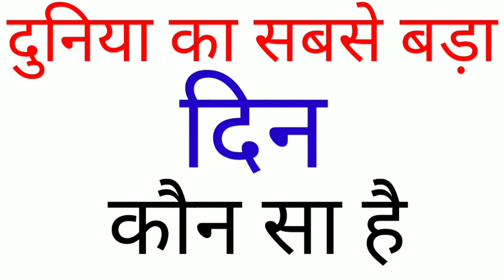Duniya ka sabse bada Din kaun sa hai | naam kya hai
Duniya ka sabse bada Din kaun sa hai

Duniya ka sabse bada Din kaun sa hai bataiye

Duniya ka sabse bada Din kaun sa hai boliye

Duniya ka sabse bada Din kaun sa hoga

Duniya ka sabse bada din ka kya naam hai

Duniya ka sabse bada din ka naam kya hai

Duniya ka sabse bada din ka naam bataiye

Duniya ka sabse bada din ka naam boliye

Duniya ka sabse bada din ka naam kya hoga

Duniya ka sabse bada Din kya hoga

Kis Din Ko duniya ka sabse bada Din kaha gaya hai

Kaun Din duniya ka sabse bada Din hai

Duniya ka sabse bada Din kis Din ko kaha jata hai

Duniya ka sabse bada Din kis Din ko kaha gaya hai

Duniya ka sabse bada din

Duniya ka sabse bada Din kaun hai